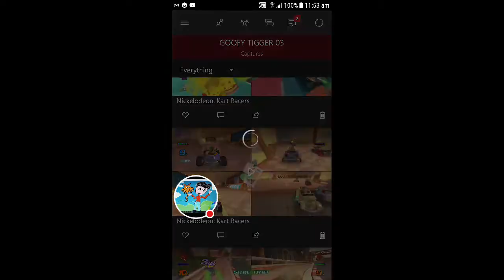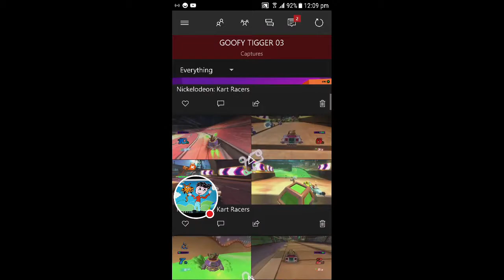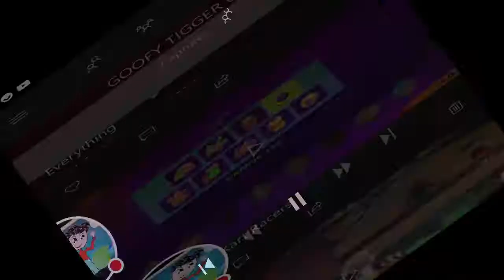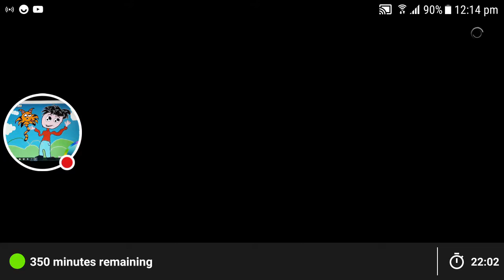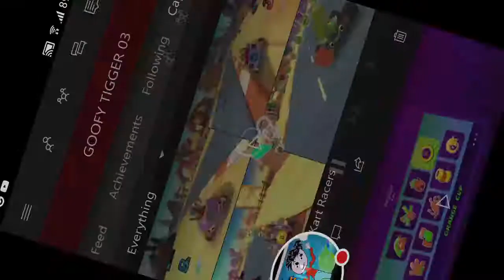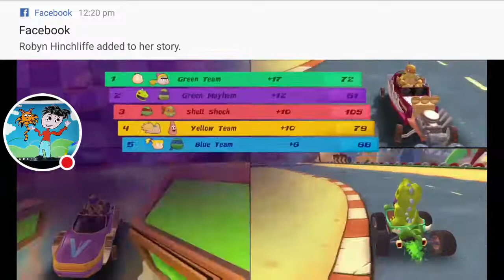My nickalodion kart racing Stream i win all the time